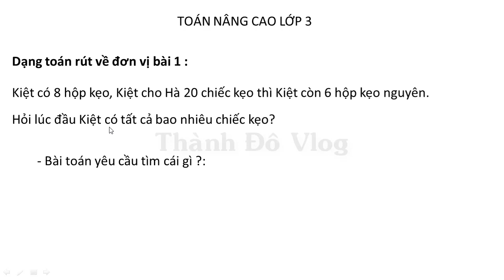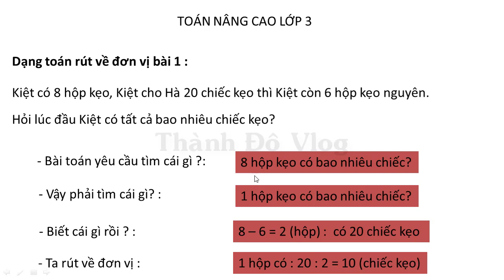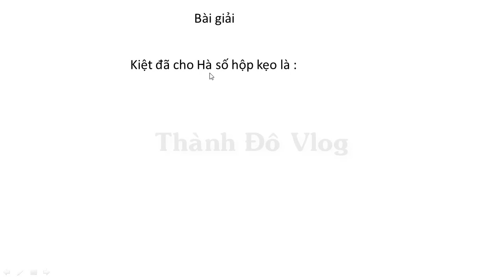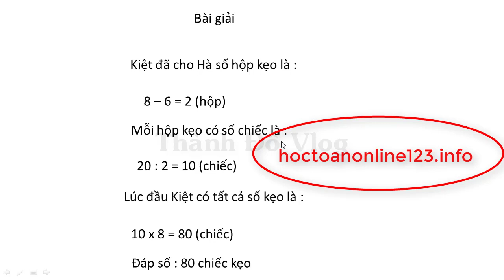Con bạn sẽ giỏi dạng toán rút về đơn vị khi xem video này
✔️ Toán lớp 3 nâng cao rút về đơn vị.
✔️ Kiệt có 8 hộp kẹo sau khi cho Hà 20 chiếc kẹo thì còn lại 6 hộp kẹo nguyên.Hỏi lúc đầu kiệt có bao nhiêu chiếc kẹo?